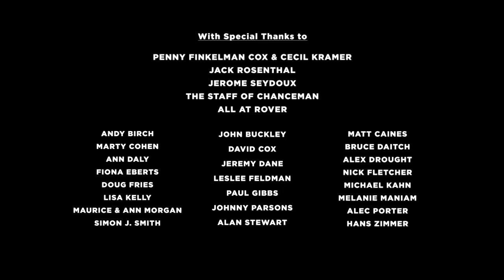Rover (x2)/Chanceman Animation/WolfyMoon Pictures (2000)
From the end of the International release of Chicken Run (2000).